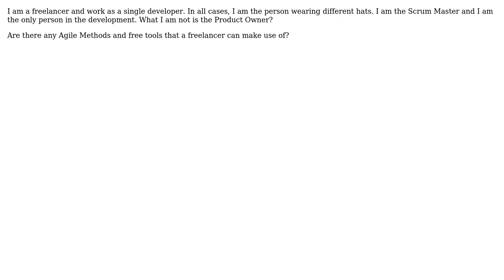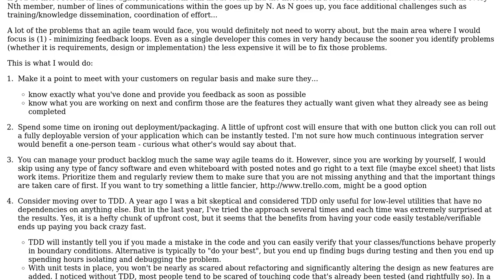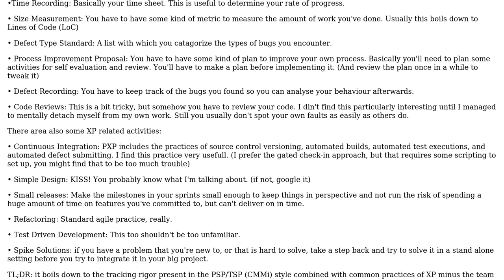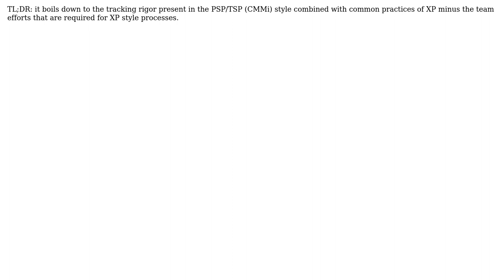How can a single developer make use of Agile Methods? (3 Solutions!!)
How can a single developer make use of Agile Methods?

With thanks & praise to God, and with thanks to the many people who have made this project possible! | Content (except music & images) licensed under CC BY-SA | Music | Images & others | With thanks to user RPK user Peter Torok user Onno user Ioannis Tzikas user DXM and the Stack Exchange Network Trademarks are property of their respective owners. You are responsible for your own actions.